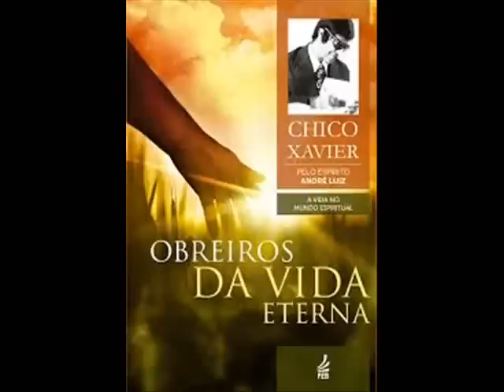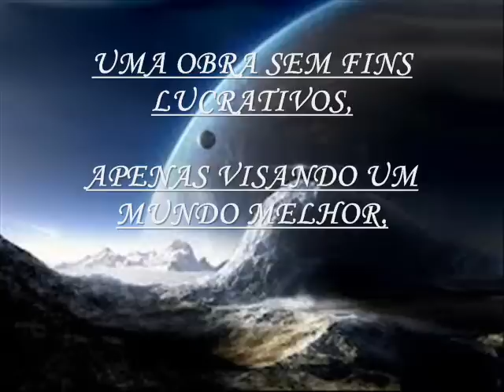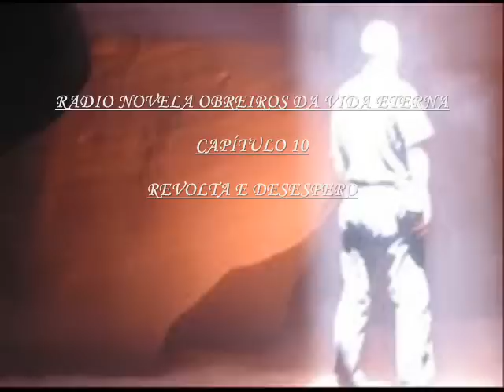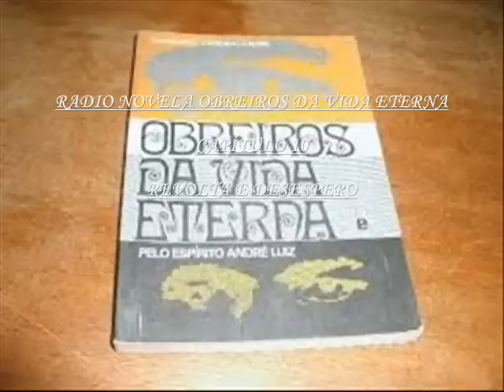RADIO NOVELA OBREIROS DA VIDA ETERNA CAPITULO 10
ESTE CAPÍTULO É A CONTINUAÇÃO DO CAPÍTULO 9